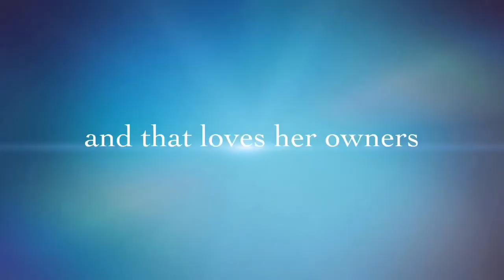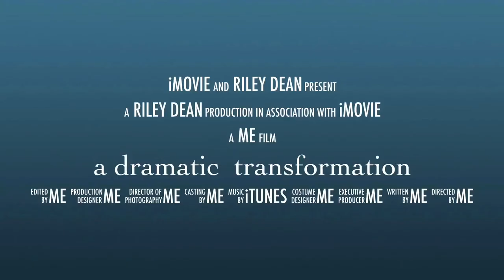4 Year Old American Bulldog "Riley" Before/After Video | OffLeashGeorgia.com